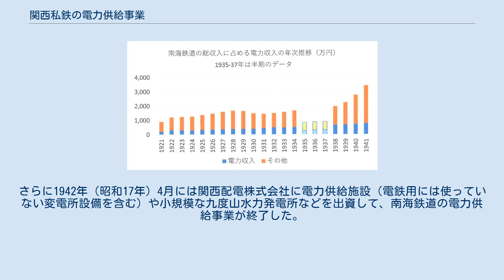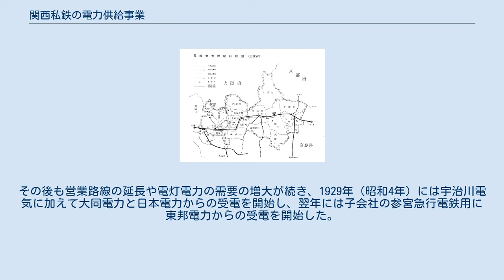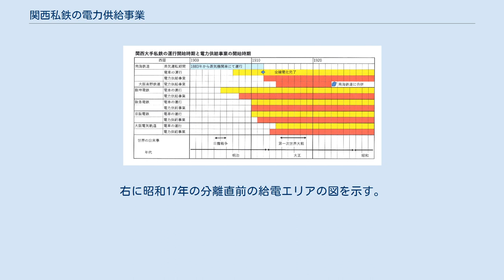関西私鉄の電力供給事業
近畿地方の電気供給事業者_(戦前)
昭和17年の近畿地方の電力供給会社のエリア図、関西配電社史より 関西私鉄の電力供給事業（かんさいしてつのでんりょくきょうきゅうじぎょう）では関西の私鉄のうち、戦前に「電気供給部門」（民家や工場向けに配電業務を行っていた部門）を設けていた京阪電気鉄道、阪神電気鉄道、南海鉄道、阪神急行電鉄（現・阪急電鉄）、大阪電気軌道（後の近畿日本鉄道）各社の電気供給事業について、明治末期の創業から、1942年（昭和17年）4月1日の「関西配電株式会社」（この会社が戦後関西電力の元になる）の設立により全社の電気供給事業が終了するまでを解説する。
なお文中では、電力会社名は東京電燈や大阪電燈のように燈の字を用い、一般名詞の電灯と区別する。
また必要に応じ照明用の電力供給を電灯、工業用の電力供給を電力と表記する。
 1870年代に欧米で水力発電や火力発電が実用化され、1879年にトーマス・エジソンが白熱電球を完成し、1980年代に実用的な交流発電機と交流モーターが発明された。
 1887年（明治20年）東京電燈が日本橋に直流の火力発電所を設置し電力供給事業を始め、引き続き神戸電燈が1888年（明治21年）、京都電燈と大阪電燈が1889年（明治22年）に営業を開始した。
1895年（明治28年）に東京電燈はそれまで市内にいくつかあった小規模な発電所を浅草の火力発電所に集約し三相交流50ヘルツの発電機を設置し、2年後に大阪電燈が三相交流60ヘルツの発電を始めて、現在に至る東西の電力周波数はこの時から始まった。
 当初は長距離の送電は行われておらず、大都市で使用する電力は消費地である都市内に建設された火力発電所に頼る場合が多かった。
やがて日露戦争（1904年 - 1905年）後に山間部の水力発電所から都市へ電力を供給する例が増えてゆく。
すなわち1908年（明治41年）に東京電燈が山梨県の桂川に設けた水力発電所から東京市内に送電し、1911年（明治44年）には木曽川発電所から名古屋市内への送電が始まり、都市部の電気も発電単価の安い水力発電への移行が進んだ。
 当時の電気料金は現在のような電力使用量に応じた金額ではなく、電灯1個当たりの月間使用料を支払うという設定であった。
例えば10燭光の電灯を終夜使用する場合の月間使用料は、明治38年では東京電燈が2円で大阪電燈が1円、明治41年に営業を開始した阪神電鉄においては1円40銭という金額であった。
この料金は当時の阪神電鉄の運転士や車掌の月給が15円から20円であったのに対しかなりの高額である。
 明治期の電力の使用先は各電力会社の名称にあるように電灯照明の使用がメインであった。
明治の電球はエジソンが発明した炭素繊維電球であったが、1912年（明治45年）1月に東京電燈が耐久性と効率に優れたタングステン電球を初めて採用し、大正に入ると他の電力会社もタングステン電球に切り替えてゆき、1907年（明治40年）は2%しかなかった電灯の普及率は1912年（大正元年）には15.7%、1920年（大正9年）には57.9%と急増した。
明治期の工場の動力は各工場に設置された石炭ボイラーによる蒸気機関を使用していた。
しかし山岳部にある大規模な水力発電所から都市へ安価で安定した電力が供給されるようになると、動力源として電気モーターの使用が急増し、1917年（大正6年）には工場の動力源は電力が蒸気を上回るようになった。
さらに第一次世界大戦（1914年〈大正3年〉から1918年〈大正7年〉まで）では戦場となったヨーロッパからの工業製品の輸入が途絶えた影響で日本の工業化が一気に進み、電気の需要は急拡大した。
後述するように関西の各私鉄の電力供給事業もこの時期に大幅に拡大される。
 1929年（昭和4年）にアメリカで起こった株の大暴落ブラックチューズデーを引き金に世界中が不況（世界恐慌）となった。
日本の電力需要も急減し電力が過剰となって、電力会社間での競争が厳しくなった。
電力会社間の過激な競争は1932年（昭和7年）4月に当時の5大電力会社がカルテル組織の電力連盟を結成して終焉を迎えた。
しかし1937年（昭和12年）に日中戦争が始まり戦時体制が強化されてゆくにつれて国家による電力の統制が強力に推し進められるようになる。
まず1937年に策定された「電力国策要綱」に基づき1939年（昭和14年）4月に「日本発送電株式会社」が設置され、電力会社...